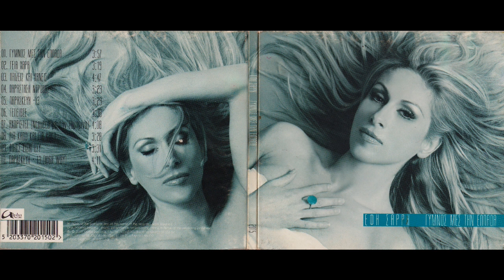Αχώριστες (2000) - Έφη Σαρρή & Σαμπρίνα